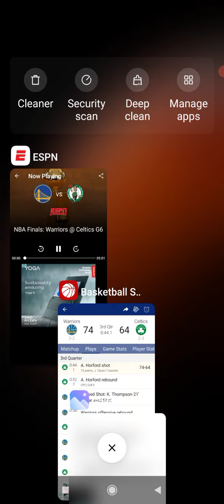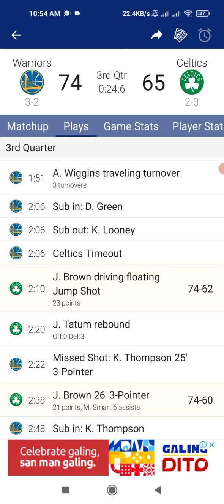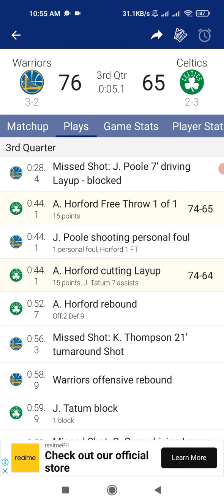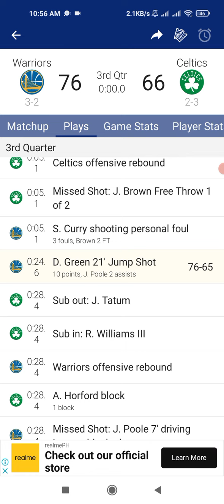17 June 2022